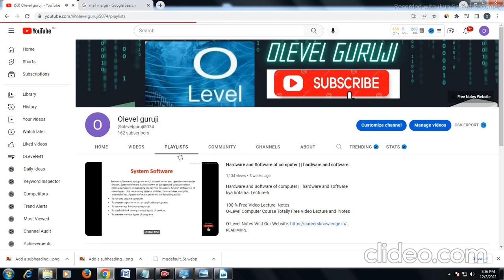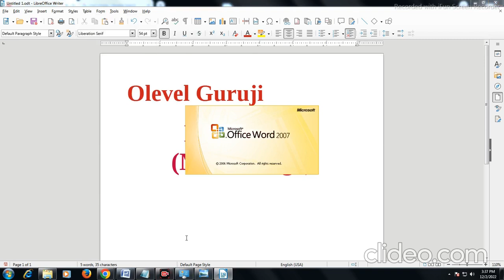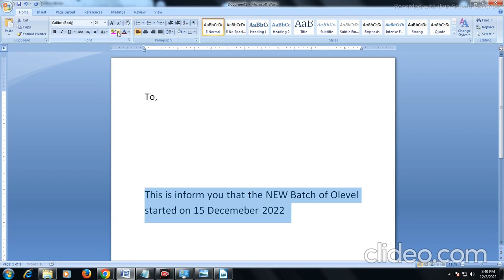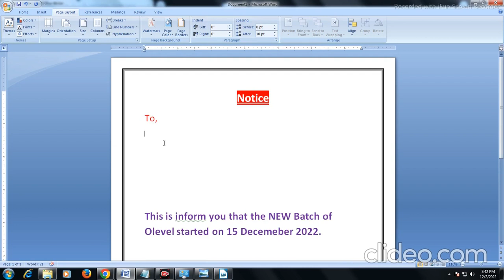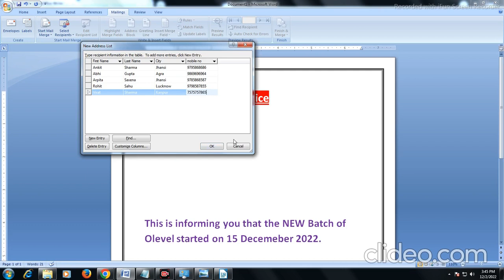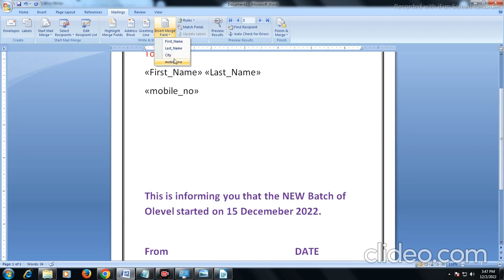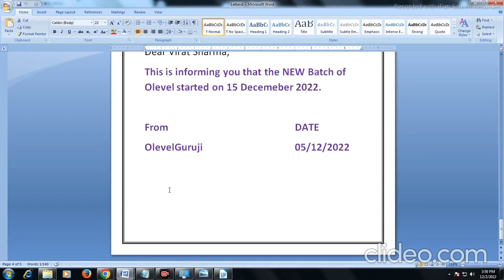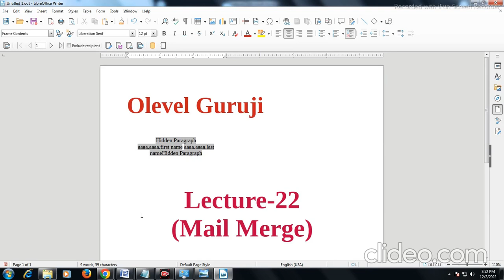Mail Merge in MS Word | What is Mail Merge in MS Word | Mail Merge in Hindi |Libreoffice mail merge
In this video you will learn about mail merge in hindi in details. Here we will see all steps of mail merge in details. Here you will also see how to use mail merge in libreoffice writer.

Latest Upload

Queries Solved

1) What is mail Merge ?
2) How to use mail merge in ms word
3) How to use mail merge in libreooffice writer
4)What are the steps to use mail merge
5) How to sent letter with multiple people
6)What is mail merge with example?
7) What are the six steps of mail merge?
8) What is mail merge with Example step by step?
9)How do you mail merge from Excel to Word?
10) mail merge

writer full course in hindi
libreoffice writer important questions,
complete tutorial of libre office writer in hindi